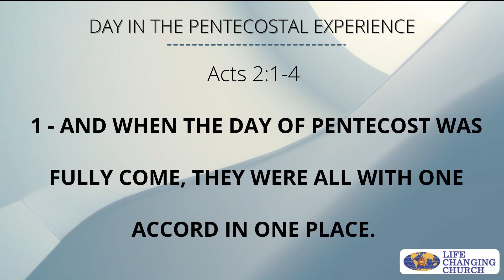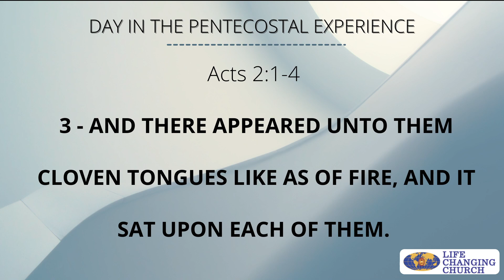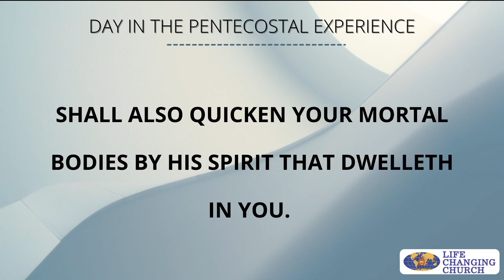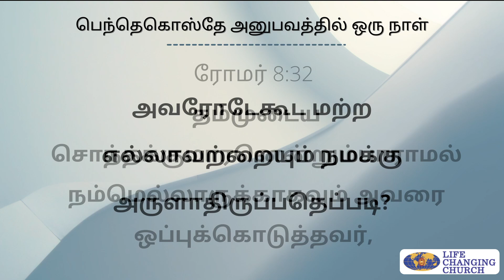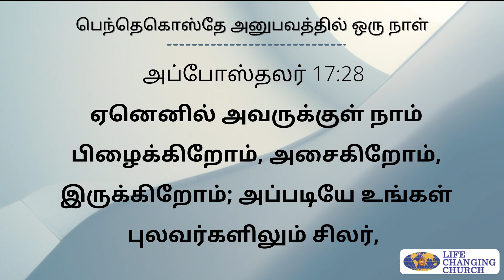Day In The Pentecostal Experience Of September 2022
DAY IN THE PENTECOSTAL EXPERIENCE

பெந்தெகொஸ்தே அனுபவத்தில் ஒரு நாள்